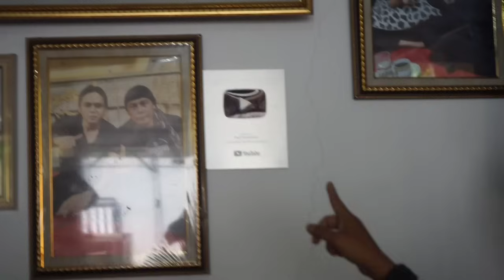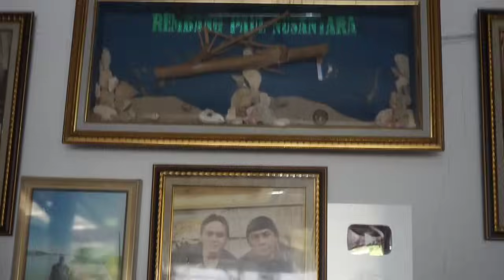BAMBU PETUK MODEL SANGAT PRESISI & SIMETRIS KARYA ANAK BANGSA DIBAWA OLEH SAHABAT DARI SURABAYA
Alamat : Jipangan RT 07 Bangunjiwo Kasihan Bantul Yogyakarta